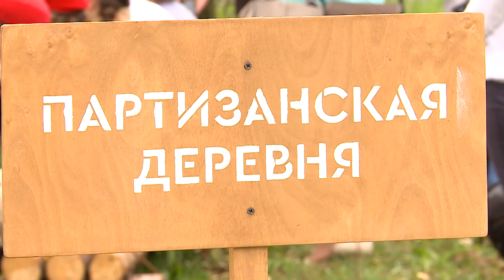Подвигам партизанских отрядов посвящена новая экспозиция в Череповце